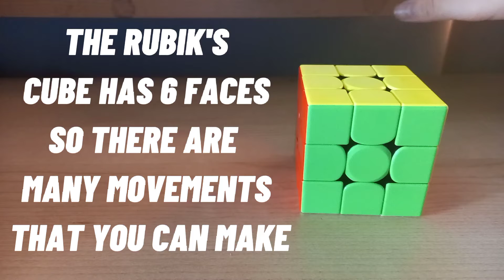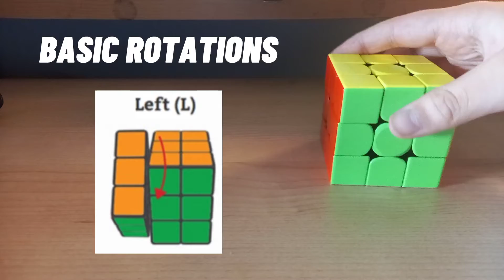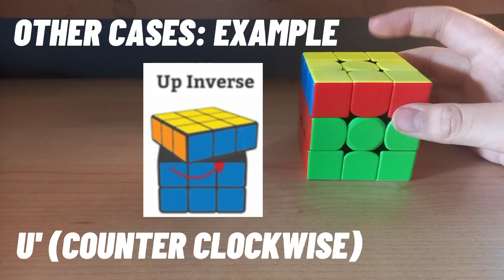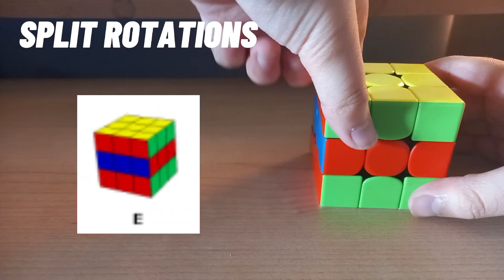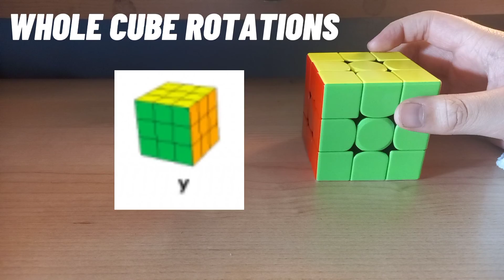CUBING NOTATION | Ellexander Gungon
App for Editing: CapCut Video Editor
App for Thumbnail: PicsArt
Images provided by Pinterest
This is my channel, EG Cubing. It's a channel related to SpeedCubing! I hope you enjoy my content!

CFOP Rubik's Cube Speedsolve
Cubing Notation Tutorial How to